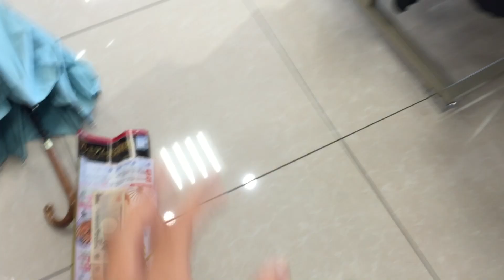25 October 2023